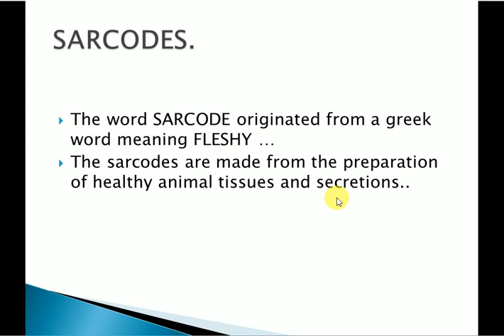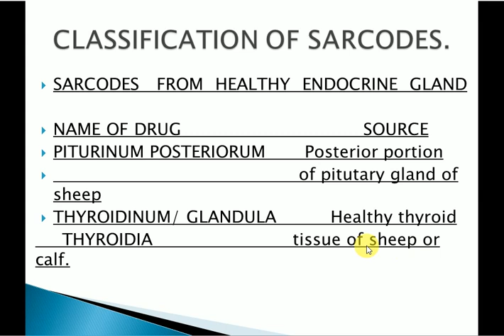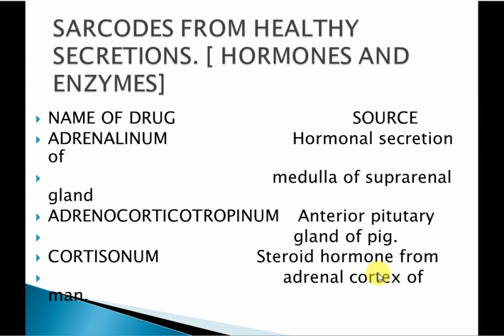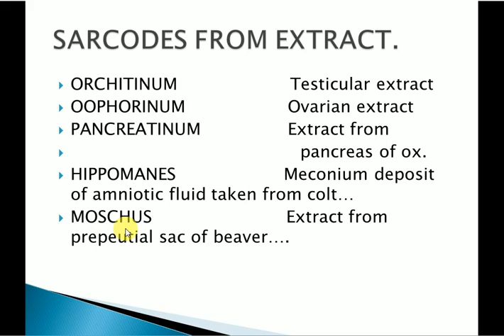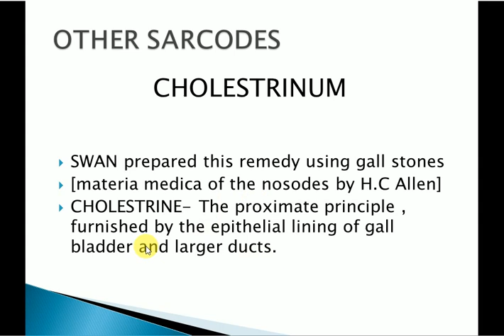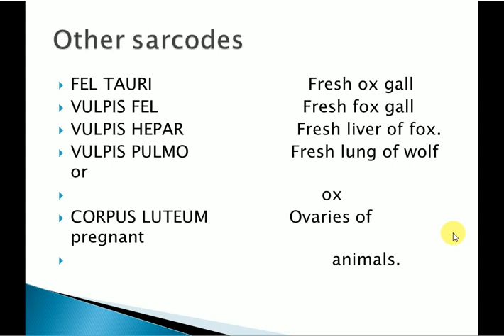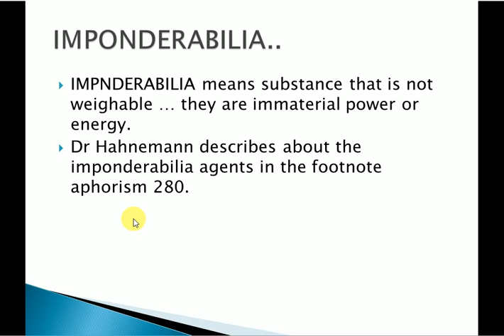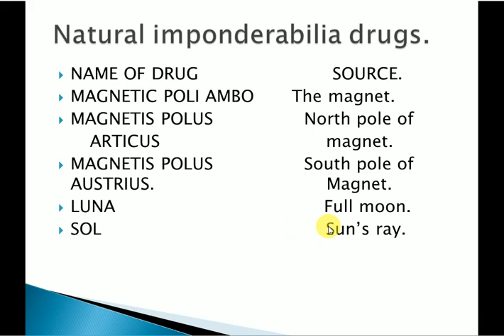PHARMACY...... SARCODES AND IMPONDERABILIA....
THIS VEDIO IS BASED ON THE PHARMACY TOPIC WHICH IS ALSO A PART OF MATERIA MEDICA BECAUSE THEY ARE THE PART OF HOMEOPATHIC REMEDIES. KNOW ABOUT SARCODES IMPONDERABILIA... HOPE IT WILL BE HELPFUL.

Follow on Instagram : homeopathy_ caring_clinic

Follow on Facebook : Homeopathy caring clinic